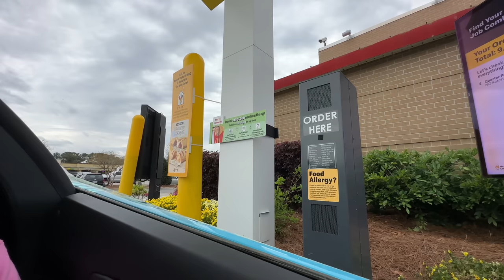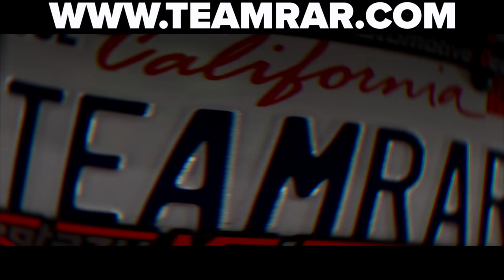LAST TO STOP RIDING WINS $500,000 LAMBO!!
We here at Team RAR have done a ton of Last to Stop Riding challenges like LAST TO STOP RIDING WINS $10,000!! but as my collection of cars keeps getting more rare and ridiculous, so do the challenges! Today's challenge puts @StovesKitchen, @baileypayne, Andrew and I, Carter Sharer, up against each other. The rules are simple: we choose our car and stay on it as long as possible. We choose between the mini-lambo, mini-jeep, land jet-ski, boat car, monster truck, mini Tesla, and even a tiny motorcycle that got CRUSHED by my monster truck. Oops! The winner gets one of the biggest prizes to date: a $500,000 Lamborghini Aventador!! First it was a race to the garage where I barely got the Team RAR monster truck to fit under the bridge, then we had the hill climbing contest, speed contest and finally we raced to see who could get food fastest in our cars. Did Andrew and Bailey cheat?! What car would you pick?

Team RAR
4501 New Bern Ave